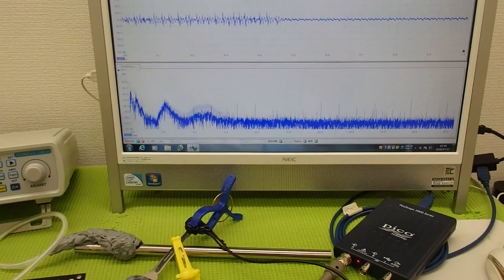オリジナル超音波プローブの「発振・制御」 ultrasonic-labo